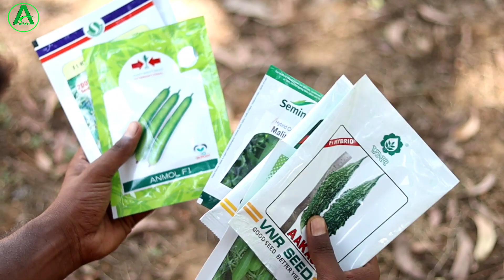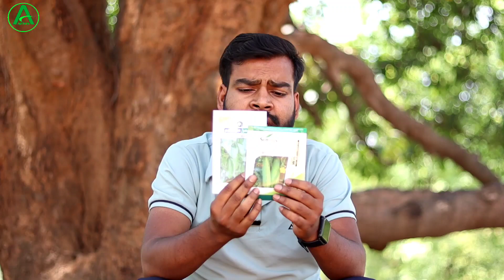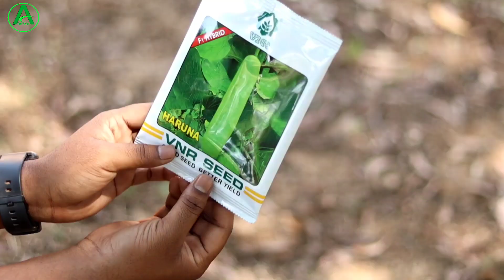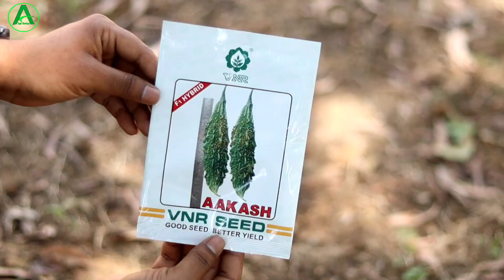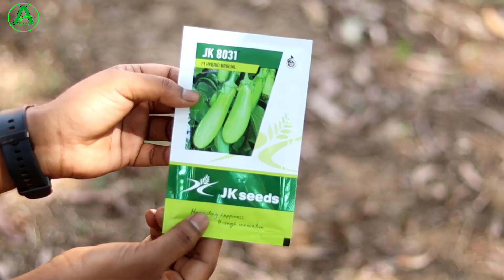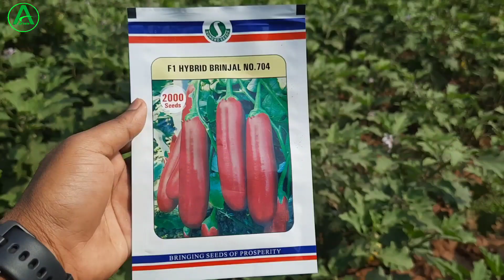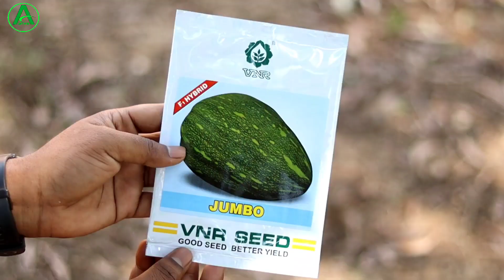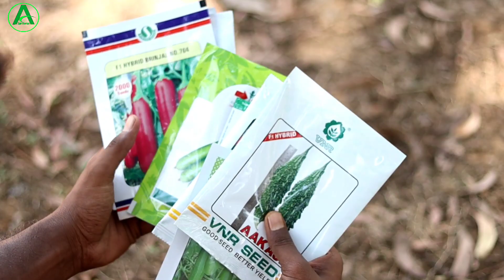इस वैरायटी को एक बार लगाने से बार बार लगाने के लिए मजबूर कर देगा 🫢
About This Video :
doston is video mein humne baat kiya hai kheti karne se acha acha Variety ke bare me is variety ko laga kar aacha paisa kama sakte main asha karta hun video aap logon ko bahut hi achcha lagega.